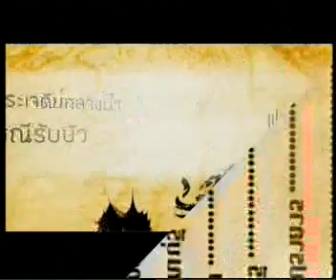20NOV09 THAILAND's NEWS 11of11; สมุทรปราการ